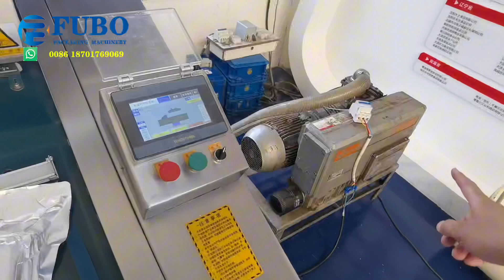Medical supplies vacuum pouch sealing machine | vacuum packaging machine